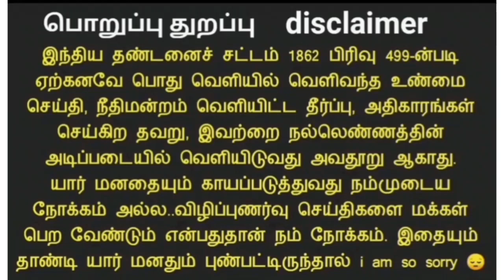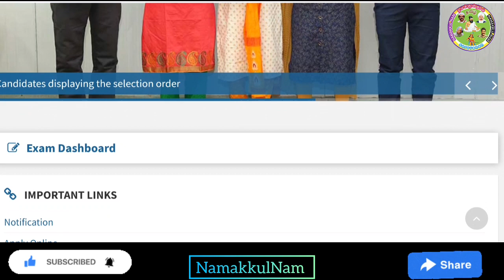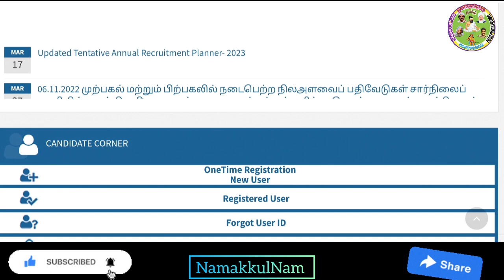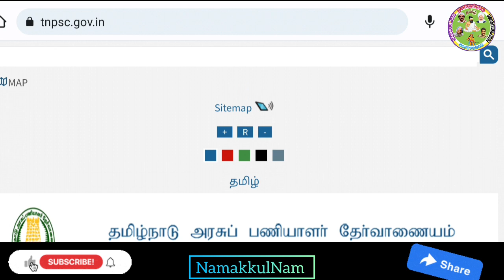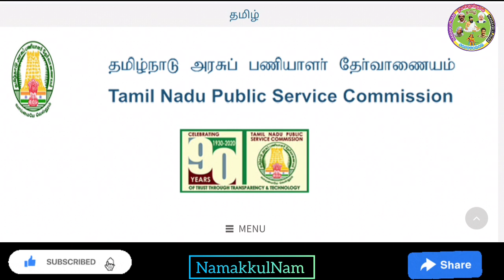TNPSC GROUP-IV Malpractice Real? Can I study for the exam?